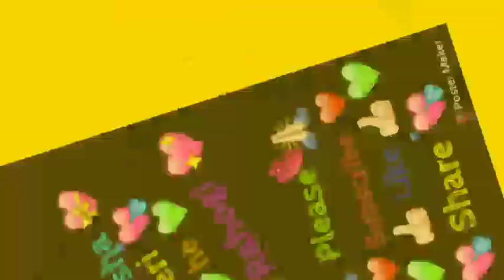whatsapp status video||best whatsapp status videos||new whatsapp video||short videos for whatapp2018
Published
new best status,whatsapp nice status,status quo,new status english